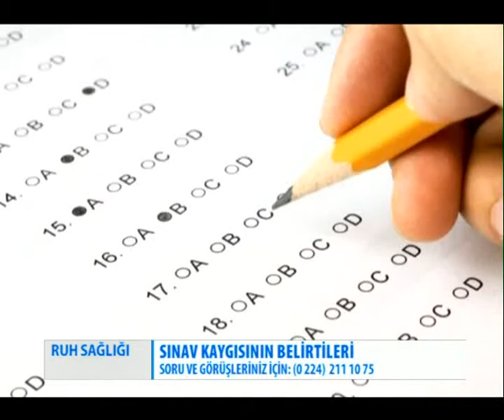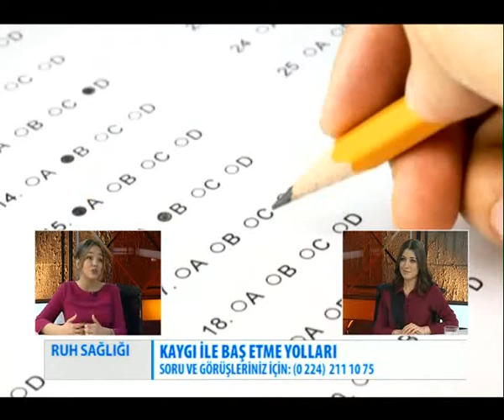RUH SAĞLIĞI -13.03.2015- SALİHA TÜRKSÖZ (SINAV KAYGISI)